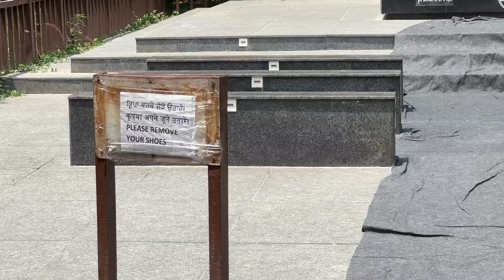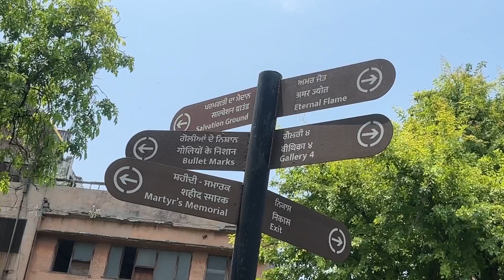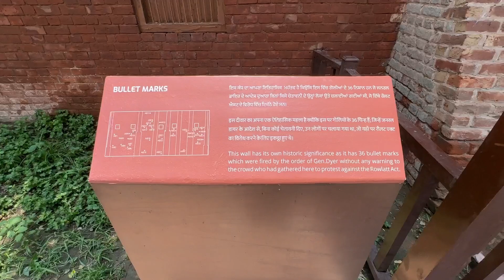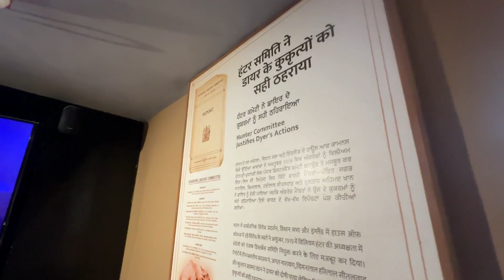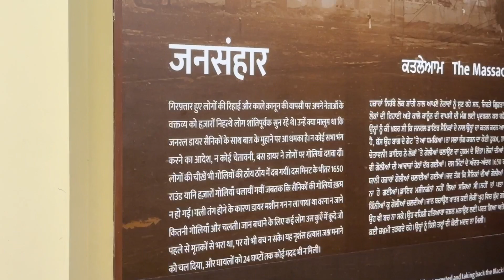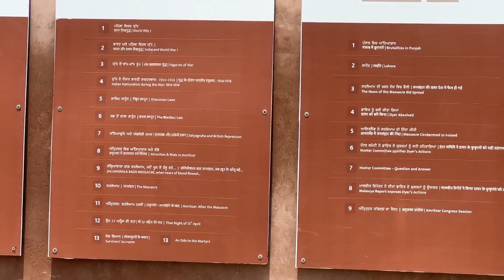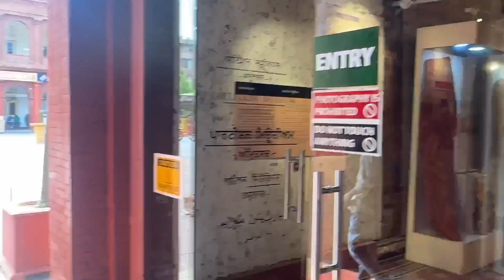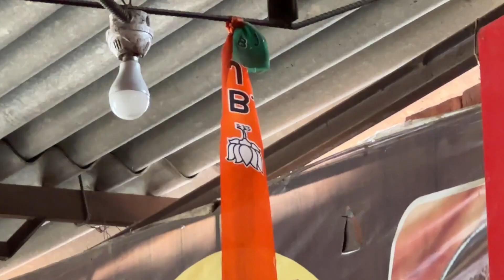Atari Border/ Wagah Broder🇮🇳 m swagat hai | Jallianwala Bagh🇮🇳| Partition museum 🇮🇳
Title: Atari Border/ Wagah Broder🇮🇳 m swagat hai | Jallianwala Bagh🇮🇳| Partition museum 🇮🇳

Hello friends,
Welcome to BHATT FAMILY VLOGS Youtube Channel Enjoy our Daily and Travel Vlog and Challenges and Much More.

Real Name.          :-   SAMARTH BHATT

if you enjoy drop a like :)

Best Edit Beat Sync Sniper Montage
►Respect Moderators.